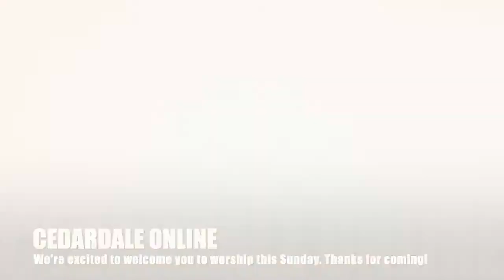Sept 13th 2020 Cedardale Church Message